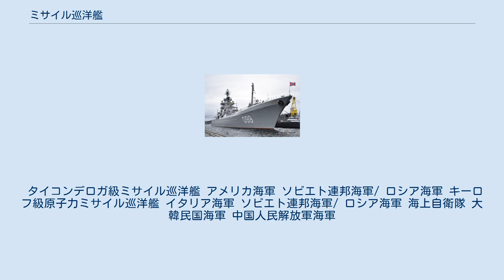ミサイル巡洋艦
ミサイル巡洋艦（ミサイルじゅんようかん）とは軍艦の艦種の一つで、ミサイルを搭載している巡洋艦の事である。
主にアメリカ合衆国とロシア連邦で開発・運用されているが、両国においてその性格は異なっている。
 アメリカとイギリスでは、それぞれ1943年ごろより艦対空ミサイルの開発に着手しており、大戦末期に日本軍が行った特別攻撃（特攻）の脅威を受けて開発は加速していた。
アメリカでは、1944年に開始されたバンブルビー計画を基本として開発が進められており、ここから派生した中射程型のテリアは1948年、本命と位置付けられていた長射程型のタロスも1950年には試作に入った。
 初の新造ミサイル巡洋艦「ロングビーチ」 アメリカ海軍において、これらのミサイルは、まず既存の軽巡洋艦・重巡洋艦への改修によって装備化されることになり、1952年度予算でボルチモア級重巡洋艦2隻がテリアを搭載したボストン級として改装されたのを端緒として、順次に改装が進められた。
また兵装のミサイル化と同時に機関の核動力化も図った「ロングビーチ」も建造されたが、巨額な建造費が災いして、同型艦は建造されなかった。
また、特にテリアは、より小さい駆逐艦ベースの船体でも十分に収容できることが判明したことから、巡洋艦への改装はそれ以上行われないことになり、かわって駆逐艦を拡大したミサイル・フリゲート（DLG/DLGN）の整備が進められた。
しかしこのミサイル・フリゲートはどんどん大型化・有力化していったこともあり、1975年の艦種再編の際にミサイル巡洋艦と改称された。
また1978年度のタイコンデロガ級は、スプルーアンス級駆逐艦を元にイージスシステムを搭載するよう設計を修正したという経緯もあり、当初はミサイル駆逐艦として類別されていたものの、結局ミサイル巡洋艦に類別変更されている。
 一方、ソビエト連邦海軍では、1956年より「誘導ジェット兵器を備える駆逐艦」の開発を進めていたが、巡洋艦を失うことを憂慮した海軍上層部への配慮から、これは1960年代に入って58型ミサイル巡洋艦と改称され、ミサイル巡洋艦（RKR）の嚆矢となった。
アメリカ海軍のミサイル巡洋艦が艦対空ミサイルを主兵装とした防空艦であったのに対し、これらのソ連海軍のミサイル巡洋艦は、むしろ艦対艦ミサイルを主兵装として、対水上戦を主任務としていた。
 また運用者自身はミサイル駆逐艦と類別していても、外部観測筋によってミサイル巡洋艦と種別されることもある。
例えば国際戦略研究所では、満載排水量9,750トン以上の水上戦闘艦を一律にミサイル巡洋艦としており、海上自衛隊のあたご型護衛艦（満載排水量10,000トン）、まや型護衛艦（満載排水量10,250トン）、大韓民国海軍の世宗大王級駆逐艦（満載排水量10,290トン）や中国人民解放軍海軍の055型駆逐艦（満載排水量12,000トン）はミサイル巡洋艦として扱われている。
 タイコンデロガ級ミサイル巡洋艦 アメリカ海軍 ソビエト連邦海軍/ ロシア海軍 キーロフ級原子力ミサイル巡洋艦 イタリア海軍 ソビエト連邦海軍/ ロシア海軍 海上自衛隊 大韓民国海軍 中国人民解放軍海軍